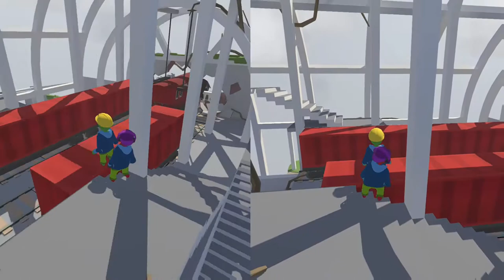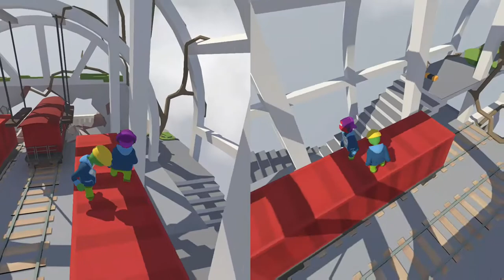Human fall flat part 1 with my brother